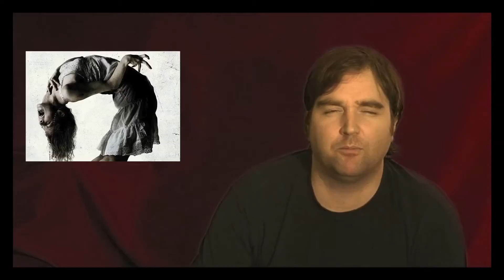THE LAST EXORCISM PART 2 MOVIE REVIEW